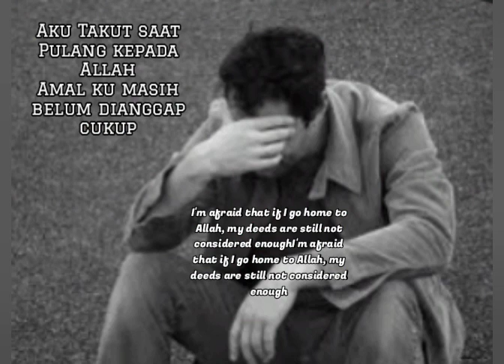Aku Takut!, Jika waktuku tiba Amalanku belum dianggap cukup, I m scared#dailyreminder